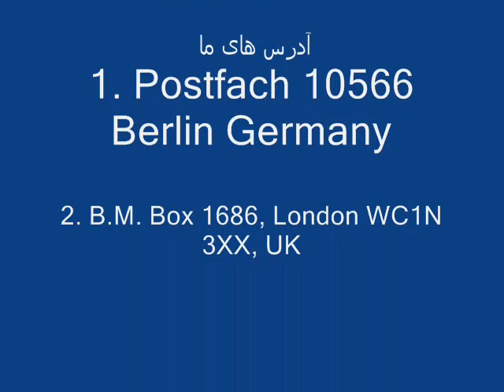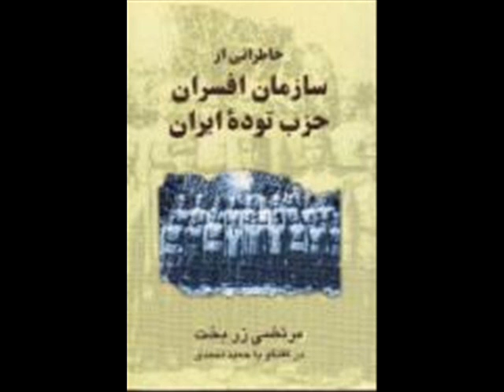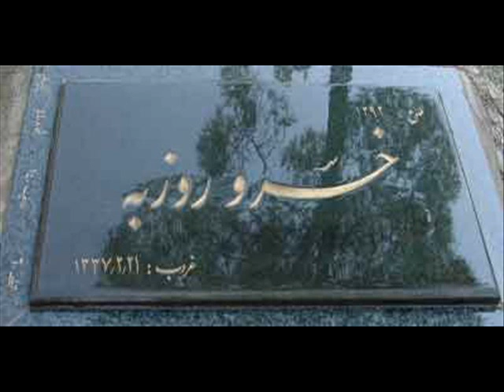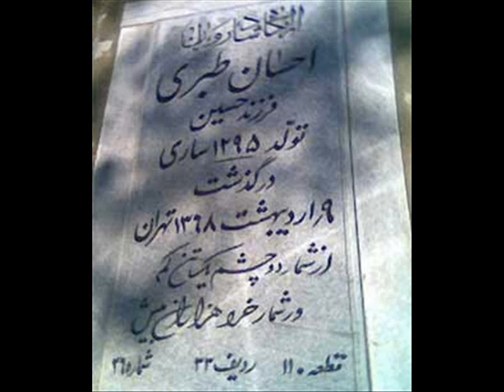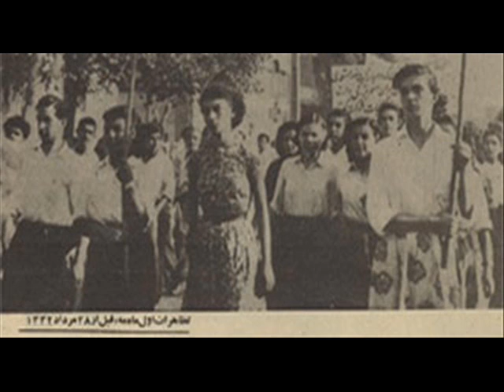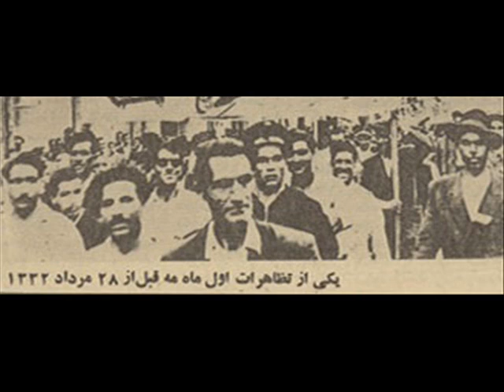Tudeh Party of Iran سرود حزب توده ایران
ماهی از سر گنده گردد نی ز دُم

فساد بخش جدا ناپذیری از حیات رژیم ضد مردمی "ولایت فقیه" است که همه سران آن در آن نقش اساسی دارن

فساد گسترده رژیم ولایت فقیه مسئله تازه ای نیست. در سال های اخیر سندهای گوناگونی درباره غارت منابع ملی میهن ما توسط سران رژیم و وابستگان آنها انتشار یافته است که به خودی خود گویاست. در هفته های اخیر خبرگزاری ها متن سخنرانی شخصی به نام عباس پالیز دار، که گویا "دبیر کمیته تحقیق و تفحص قوه قضائیه" است، در جمع دانشجویان همدان دست به افشاگری های جالبی زده است که با اعتراض شدید رسانه های وابسته به رژیم رو به رو شد. پایگاه خبری "شهاب نیوز" وابسته به رژیم در ضمن بازتاب این خبر از جمله نوشت: "، در حالی که هنوز یک سال تا انتخابات ریاست جمهوری باقی مانده و حتی مذاکرات اولیه نیز برای تعیین کاندیدای اصلی اصولگرایان، اصلاح‌طلبان و طیف میانه آغاز نشده؛ تحرکات غیراخلاقی و غیرقانونی یک اقلیت تندرو برای تخریب چهره‌های شناخته شده به ویژه چهره‌های مشهور منتقد دولت وارد فاز جدی خود شده است... ظرف یک هفته اخیر نوار ویدیویی سخنرانی فردی به نام "ع.پ" در دانشگاه بوعلی ‌سینای همدان در مقیاس وسیع برای تمام سایت‌های اینترنتی داخلی و خارجی ارسال شده که متاسفانه با استقبال فراوان سایت‌های خارج کشور و برخی سایت‌های داخلی که از پیچیدگی‌های سیاست در ایران آگاه نیستند روبرو شده است. فرد مزبور که یکی از اعضای رایحه خوش خدمت است و مدتی با هیات تحقیق و تفحص مجلس از قوه قضائیه همكاری می‌كرده‌؛ در این سخنرانی خود را دبیر كمیته تحقیق و تفحص مجلس از قوه قضائیه مستقر در سازمان بازرسی كل كشور معرفی كرده ‌است."
و اما دلیل عصبانیت "شهاب نیوز" در مورد این افشاگری این است که در این سخنرانی پرده از روی غارت اموال عمومی توسط شماری از رهبران درجه اول رژیم ولایت فقیه و برگماردگان علی خامنه ای برداشته می شود. برخی نکات قابل توجه این افشاگری
امامی کاشانی و تصاحب معدن سنگ دهیید فارس: "یکی ازآقایان علما آمد گفت یک پسرمعلول جسمی دارم و می خواهم یک موسسه توانبخشی بسازم که پسرم هم زیر نظر خودم باشد. ما هم موسسه را ثبت کردیم. بعد آمد گفت که اقا من ساپورت مالی می خواهم فلان معدن سنگ دهبید فارس را که بهترین معدن سنگ دنیاست به من بدهید. بعد از چند وقت گفت کم است معدن دیگری در زنجان را هم به من واگذار کنید..."
یزدی (رئیس سابقه قوه قضائیه) و غارت کارخانه لاستیک سازی دنا: "آیت الله آمدند نزد مقام رهبری گفتند که می خواهیم یک دانشگاه قضایی بسازیم برای خواهران در قم. مجوز داده شد. بلافاصله بعد از مجوز رفتند سراغ ساپورت مالی که بله کارخانه لاستیک دنا را مجوزش را بدهید . اقای نعمت زاده هم گفت کارخانه را در ازای ۱۲۶ میلیارد به شما واگذار می کنیم. در حالی که قیمت واقعی ان ۶۰۰ میلیارد بود... بالاخره قیمت را از ۶۰۰ میلیارد واقعی به ۱۰ میلیارد رساندند.
قضات وابسته به رژیم، ناطق نوری و غارت کارخانه ایران خودرو: "کارخانه ایران خوردو بدون هیچ ضابطه ای به قضات قوه قضاییه ماشین پرشیا به نصف قیمت داد و بقیه اش را هم به اقساط که خیلی که ماشین به نامشان شد این قسط را هم نپرداختند. اما همین بذل و بخشش باعث شد صدای خیلی ها در بیاید. مثلا یکباره بنیادی به نام بنیاد نهج البلاغه آمد گفت که اقا ما هم ۵۰۰ تا ماشین با این تسهیلات می خواهیم. حالا فکر می کنید چه کسانی هستند اعضای این بنیاد نهج البلاغه. آقای علی اکبر ناطق نوری. رفیق دوست. عسگر اولادی. حسین دین پرور. معزی..."
مصباح یزدی سلطان شکر: "در مورد سلطان شکر و مافیای شکر باید بگویم که آنها حاضر بودند ۷۰۰ میلیارد بدهند که پرونده را از زیر ضرب بیرون ببرند. در مافیای شکر "مدلل" کارگزار و داماد یکی از علمای اعلام(آیت الله مصباح یزدی و یا مکارم شیرازی) است "
واعظ طبسی و غارت خراسان: "دوازده معدن بزرگ در خراسان متعلق به آیت الله واعظ طبسی است و پرونده المکاسب هم که مربوط به آقازاده واعظ طبسی است."
خانواده هاشمی: "آن قدر مفاسد اقتصادی اين خانواده زياد است که ‏اصلاً قابل گفتن نيست. اما يکی از مفاسد اقتصادی اين خانواده که ميلياردها دلار از محل عدم پرداخت ‏عوارض به دولت را بالا کشيدند، واردات خودروی دوو بود. يک سوم جزيره کيش، پارک جنگلی در ‏شمال را هم بايد از ديگر مفاسد اقتصادی خانواده هاشمی" دانست.

افشاگری های پالیز دار برای مردم ما که روابط عمیقا مافیایی و فاسد سران رژیم و "آقازاده ها" و وابستگان آنان را با پوست و گوشت خود احساس کرده اند امر تازه ای نیست تنها تأیید دیگری است بر این مثل شیرین فارسی که "ماهی از سر گنده گردد نی ز دُم". فساد بخش جدا ناپذیری از حیات رژیم ضد مردمی "ولایت فقیه" است که همه سران آن در آن نقش اساسی دارند.